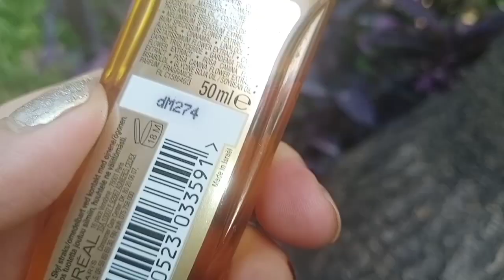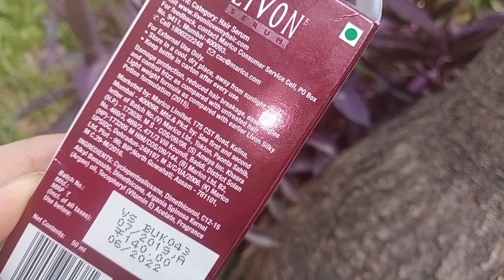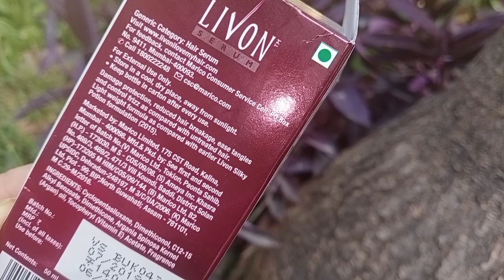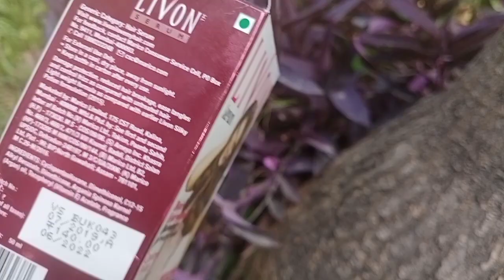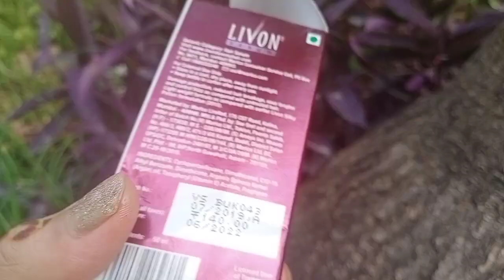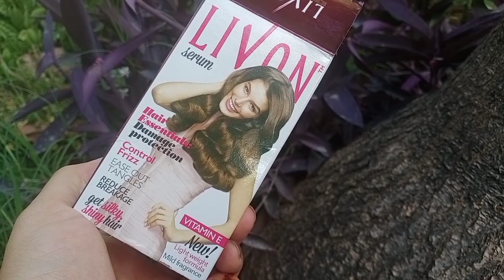Best and affordable locally available hair serum for dry damaged hair